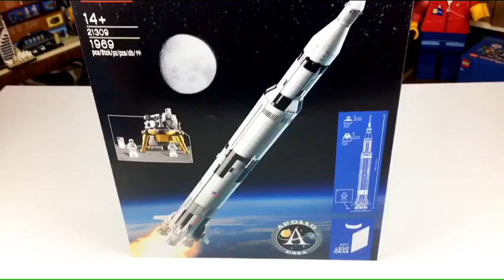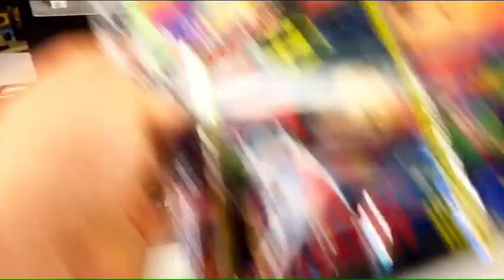Ab zum MOND! | Haul #47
Heute mal wieder ein wenig von dem, was ich in den letzten Wochen eingekauft habe, heute mal in etwas anderer Aufmachung als sonst :D

Ihr bezahlt nicht mehr, ich bekomme aber einen kleinen Teil des Preises ab, um so den Kanal und meine Ausgaben zu finanzieren. Euch steht natürlich frei selbst nach dem Produkt zu suchen :)